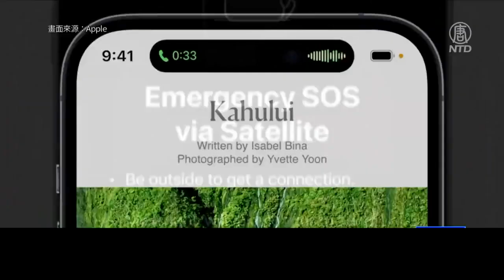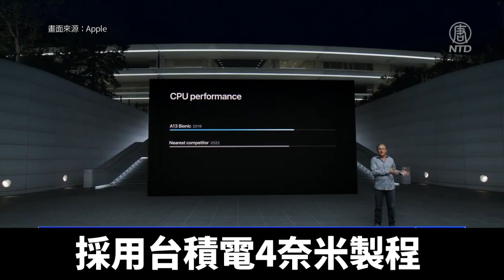iPhone14 Pro動態島吸睛 導入A16芯片｜@ChinaBreakingNewsTV ｜20220909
蘋果新產品亮相，其中iPhone 14 Pro，採用了蘋果最新的A16芯片，而被網友稱為「瀏海」的屏幕設計改為「挖孔設計」，變成「動態島」，可以隨著短信通知、各種應用，來改變型態。

蘋果執行長Tim Cook：「我們為 iPhone 14帶來了重大更新，還推出了更大的iPhone 14 Plus。」

iPhone 14正式亮相，推出6.1 與 6.7的尺寸，捨去過去的mini機型，蘋果稱iPhone 14的電池續航力是歷代 iPhone最佳。iPhone 14系列強調2大安全重點，分別是車禍偵測和衛星SOS緊急服務安全功能，可以透過與低軌道衛星連線，在沒有訊號的狀況下發送緊急呼救訊息。

而在iPhone 14 Pro，一大亮點就是將瀏海造型，改成長橢圓形的動態形式，會隨訊息通知、各種應用改變型態。

蘋果人機介面副總Alan Dye：「徹底模糊硬體和軟體之間的界限，我們將其稱為 動態島。例如確認你的 AirPods已連接，開啟靜音或開始充電，也支援協力廠商app，讓你能隨時了解iPhone上的所有動態，像是無需離開當前使用的app，就能持續關注棒球比賽的比分。」

iPhone 14搭載A15仿生晶片，採用台積電5奈米製程，「光像引擎」（Photonic Engine）新軟體功能，讓手機在低光源環境下，還是能呈現清晰的拍攝細節。而iPhone 14 Pro則搭載蘋果最新的A16仿生晶片，採用台積電4奈米製程，更強悍的運算能力，能產生出更好的影像畫質。